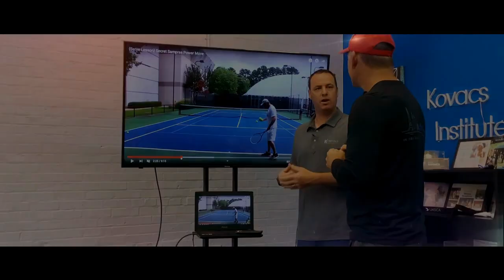Best Tennis Warm Up Routine on the Internet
🔥 Unleash Your Best Game with the Ultimate Tennis Warm-Up! 🎾

Elevate your tennis performance to new heights with our meticulously crafted "Best Tennis Warm Up on the Internet" video! 🚀 Whether you're a seasoned player or just getting started, this dynamic warm-up routine is designed to prime your body for peak performance on the court.

🏋️‍♂️ Join us as we guide you through a series of dynamic stretches, agility drills, and targeted exercises to optimize your agility, flexibility, and overall tennis prowess. Say goodbye to stiffness and hello to a game-ready body that's prepared to ace every match!

🔑 Key Features:

Dynamic stretches to enhance flexibility
Agility drills for improved court movement
Specific exercises tailored for tennis enthusiasts
📈 Elevate your game with the best warm-up strategies endorsed by tennis pros and fitness experts alike! 🌟

🔥 Ready to revolutionize your pre-game routine?  watch now and level up your tennis experience!